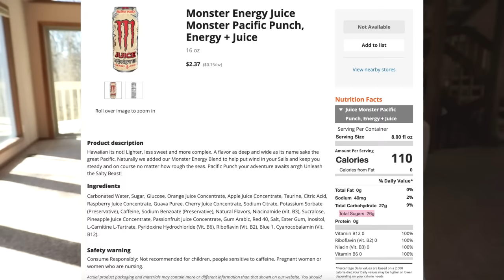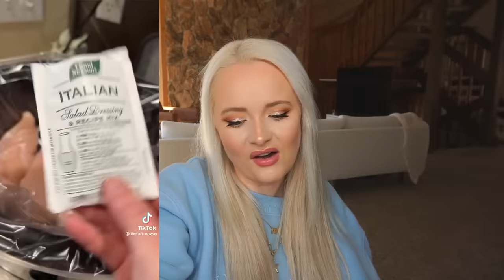TikTok Food Influencers Must Be Stopped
This video should be played in front of Congress

No food or drinks please!

Should TikTok be banned for this?